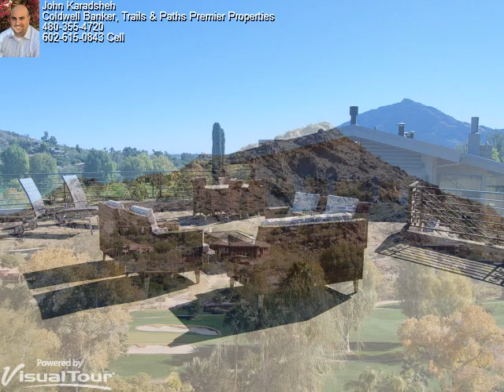5045 Cottontail Run ~ Paradise Valley, Arizona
This stunning masterpiece was designed by Frank Lloyd Wright and if all you are looking for is perfection then look no further.

Awe-Inspiring views of Camelback & Mummy Mountain and sparkling City Lights, as well as the 8th fairway of the prestigious Paradise Valley Country Club.

This grand, gated estate sits atop a glorious 1.33 acre mountainside lot and offers 4,769 square feet of perfection along with 4 Bedrooms, 4-½ Bathrooms, a Formal Living Room, Spacious Family Room with wet bar, a private Office, state-of-the-art chefs Kitchen and a separate Guest House with Kitchenette.

The backyard is an entertainers delight as it boasts a grand viewing deck, sparkling swimming pool and a built-in BBQ.  This home is truly One-Of-A-Kind!

Coldwell Banker, Trails & Paths Premier Properties

John Karadsheh, ABR, CRS, Associate Broker & Christina Ovando, CRS